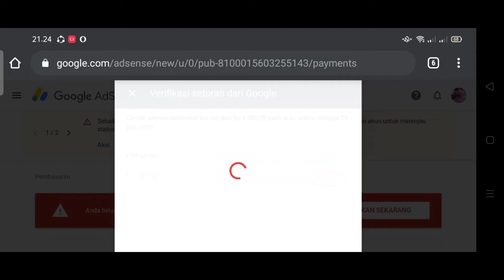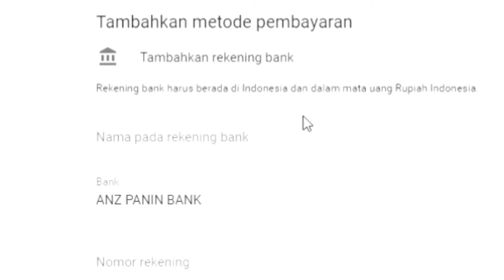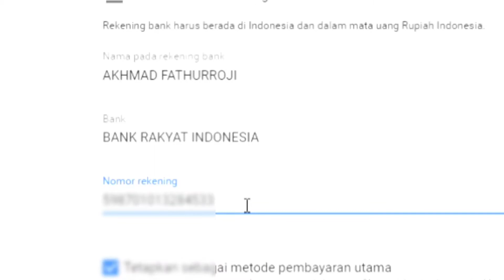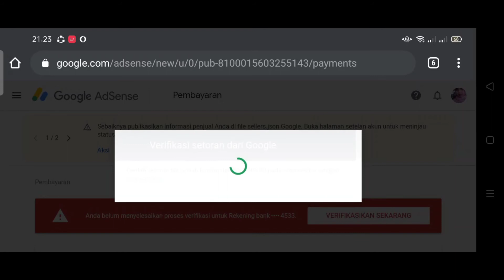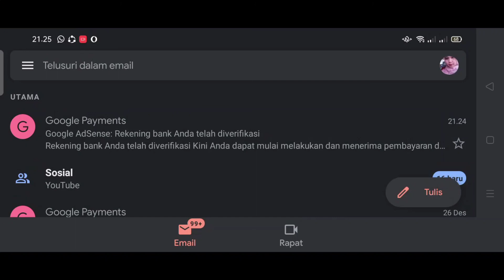cara menambahkan metode pembayaran di google adsense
di vidio kali ini saya akan memberikan cara menambahkan metode pembayaran google adsesnse dengan benar bagi yang penasaran simak vidio kali ini hingga selasai..